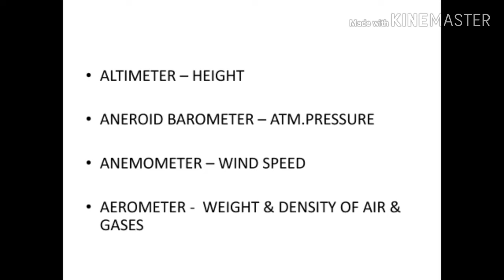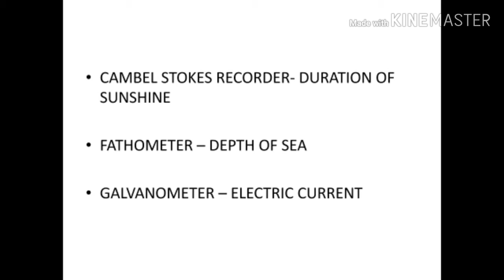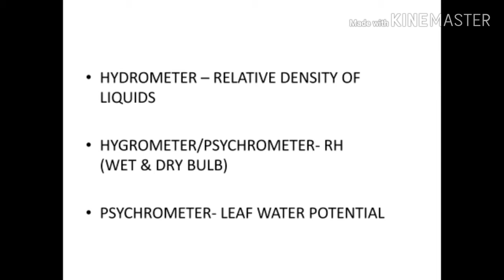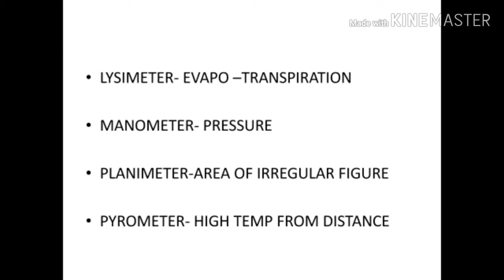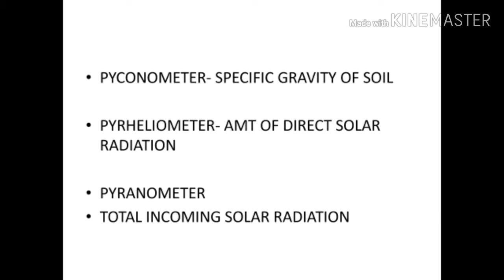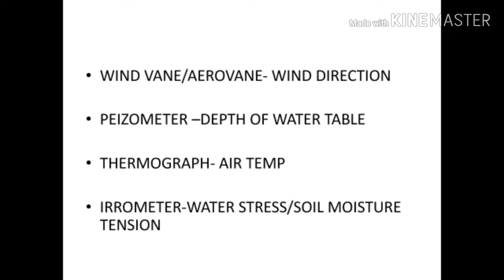Instruments/uses/tnpsc/general studies/important study material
Study material for TNPSC EXAM in tamil